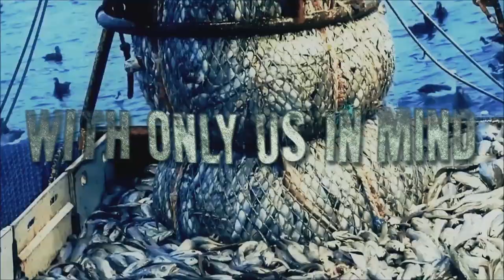Ted Kirkpatrick / Tourniquet - DROWNING IN AIR feat Blake Suddath, Nick Villars, Tony Palacios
When will we learn that we are not
the only ones who live here?
Is it too late to change our fate
as we empty the waters?

An underwater realm, your home
Amazing beauty and life abound
With gills instead of lungs
And scales instead of skin
We dismiss you suffering
For to us your form is so foreign

As nets rape the ocean floor
Catching anything in their path
The unwanted and unlucky dead
Tossed back as lifeless trash

As they are dragged on deck
Could it be they're drowning in air
With no voice for us to hear
And no way to show their fear

Oceans filled with plastic debris
Toxic dumping ground for humanity
Up the chain of life they choke
and die on our garbage. We pull them
from their world with only us in mind

Drowning in air